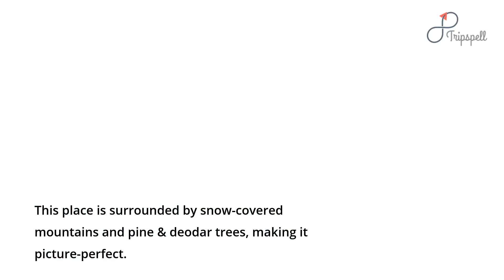Satdhara Falls, Dalhousie Guide - What to do, When to visit, How to reach, Cost Tripspell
Sit by the Satdhara Falls and enjoy the gushing sound of water. Water here is said to contain mica, which has medicinal properties to cure skin diseases.

Planning a Trip to Satdhara Falls in Dalhousie, India?

Get all your travel questions answered about Satdhara Falls, Dalhousie by visiting